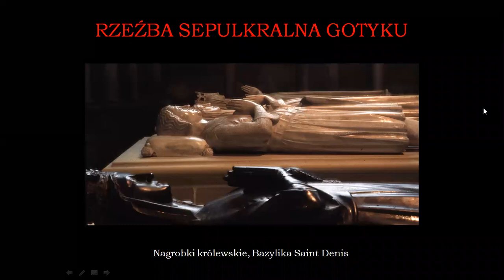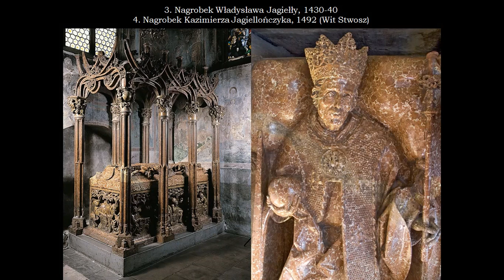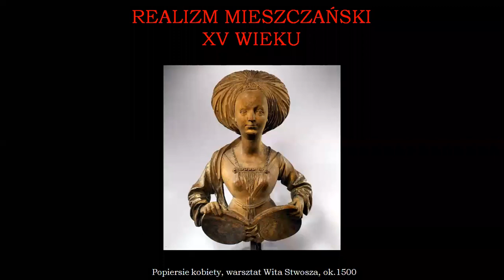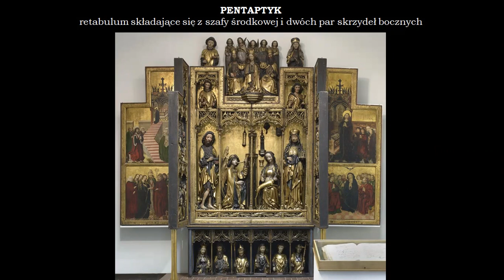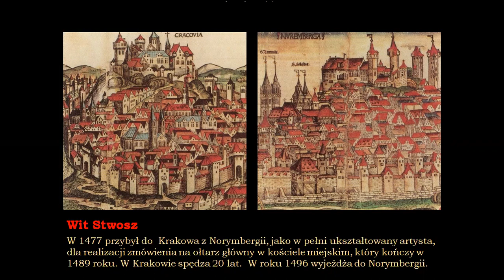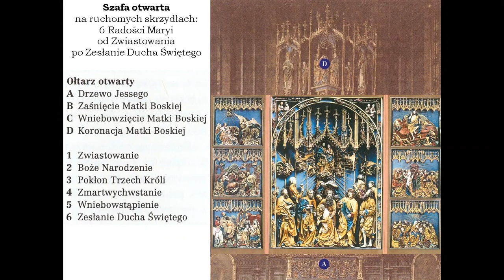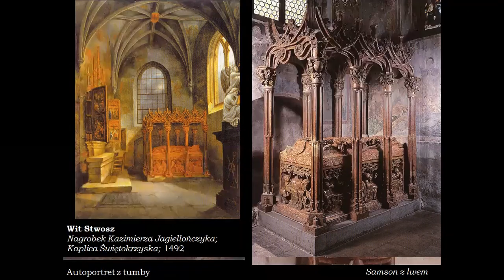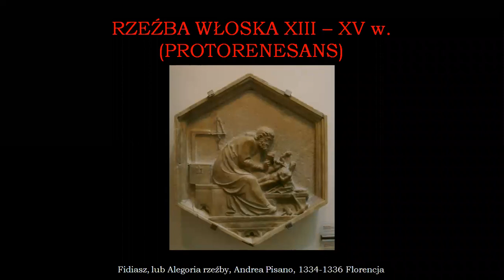Historia sztuki 2D 20/11/04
Zapis lekcji historii sztuki online z dn. 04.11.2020 klasy 2D. Tematem lekcji były dokonania rzeźby późnogotyckiej XIV - XV wieku, w tym: nagrobki tumbowe na Wawelu, Wit Stwosz i jego dzieła w Polsce.